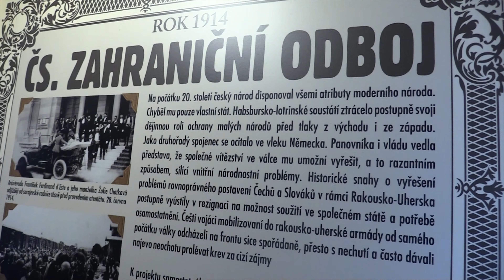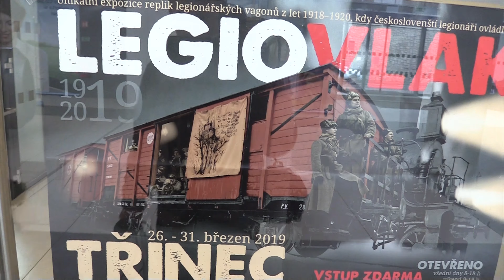Prohlídka Legiovlaku - ZŠ Petra Bezruče Třinec - BZTV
Dne 28. 3. proběhla prohlídka Legiovlaku. Třinecké nádraží bylo již třetí zastávkou legionářského vlaku, který tento rok putuje po okresních, ale i dalších městech ČR. Legiovlak se skládá ze 14 zrekonstruovaných vagónů, které představují vojenský konvoj. Nalezneme zde např. vůz polní pošty, těplušky, ubytovací či filmový, vůz. V této reportáži se také  třeba dozvíte plno dalších zajímavostí  či jak se žákům 8. a 9. třídy tato prohlídka líbila.

Kamera:  Nowak, Janeczko, Marosz
Střih: Nowak, Kostka
Text: Feješová, Nowak, Haladejová
Moderuje: Feješová